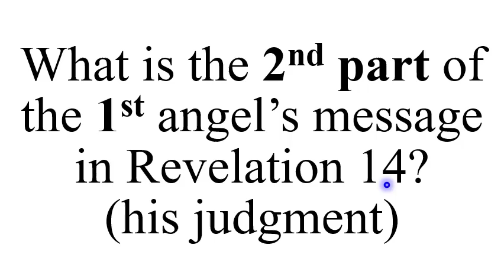L. Revelation 14:7 Say question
What is the 2nd part of the 1st angel’s message in Revelation 14? (his judgment)
Revelation 14:7 Saying with a loud voice, Fear God, & give glory to him; for the hour of his judgment is come: & worship him that made heaven, & earth, & the sea, & the fountains of waters